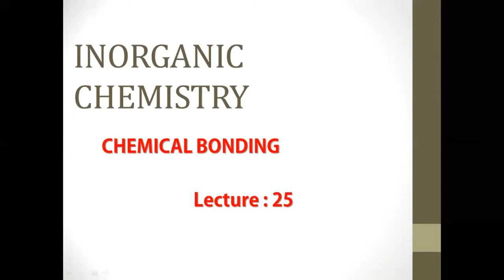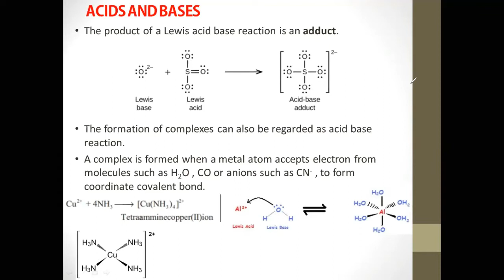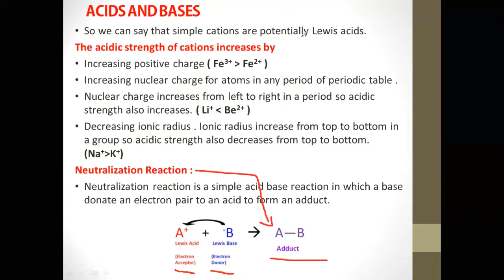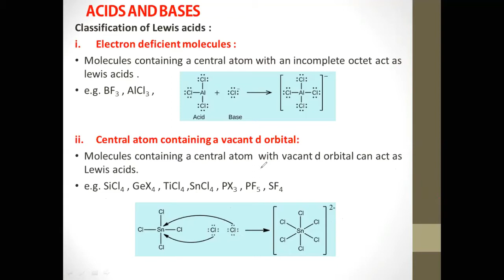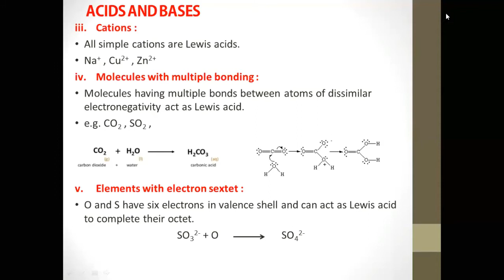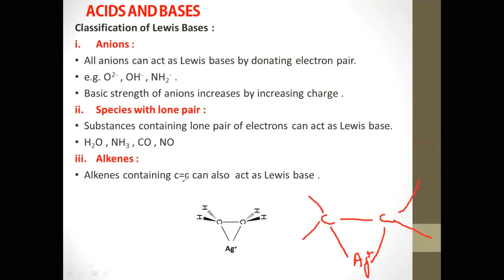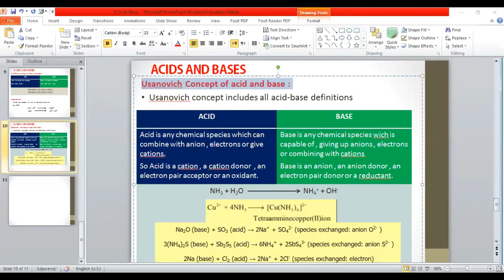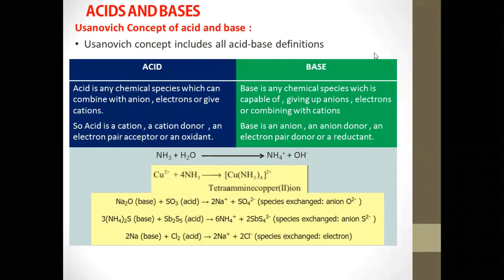Lewis , Lux-Flood & Usanovich Concept of Acids and Bases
brief discussion on the Lewis , Lux-Flood & Usanovich Concepts of Acids and Bases